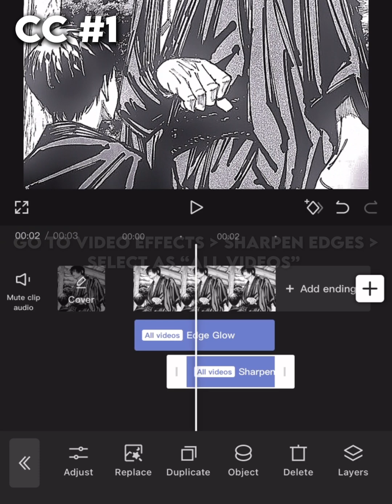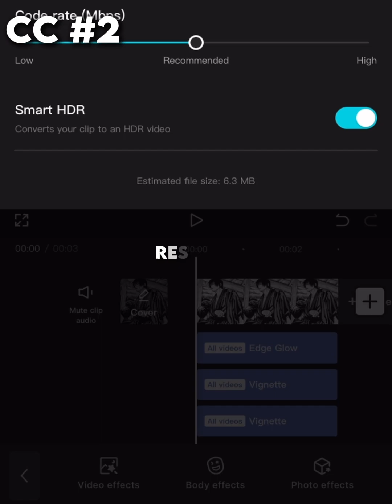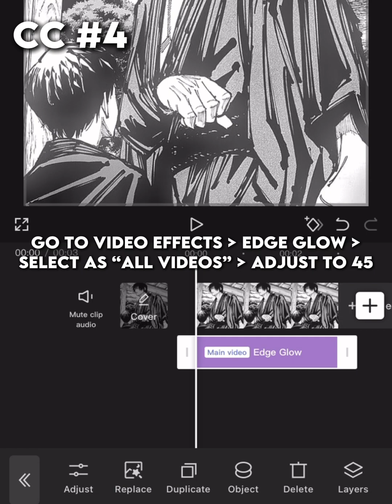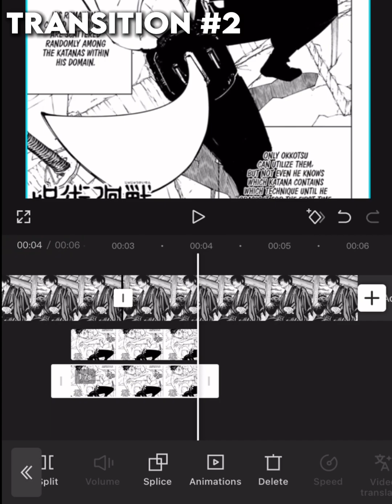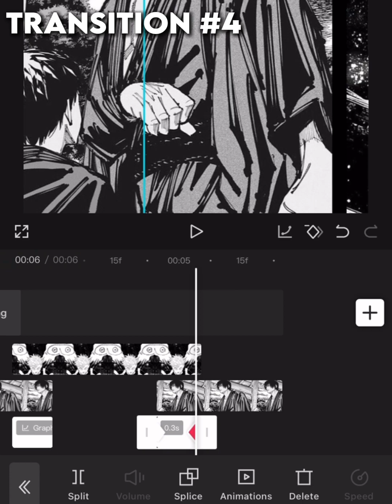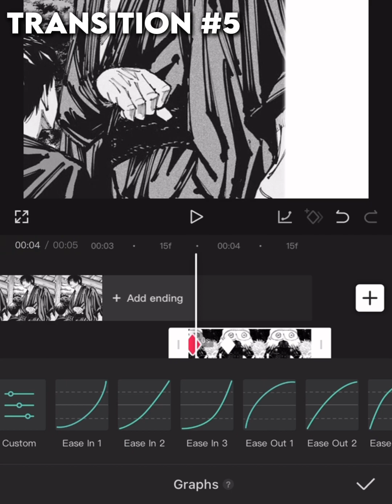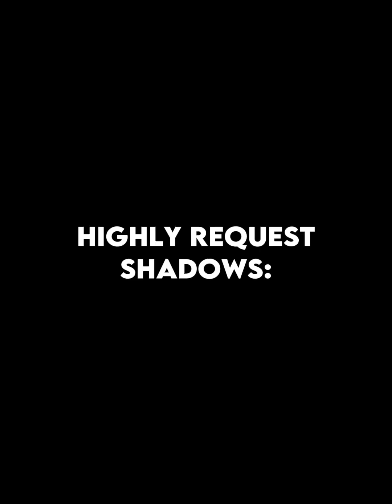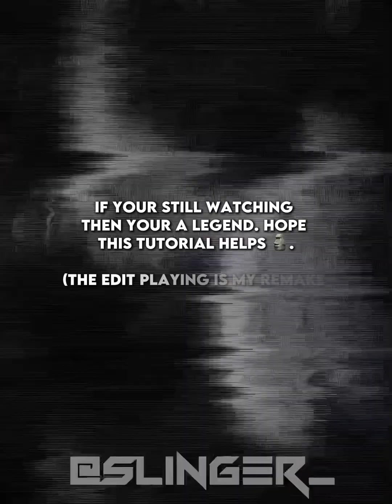How to Make Eye Glow, Shadows, Transitions, and more without CapCut Pro | CapCut Tutorial